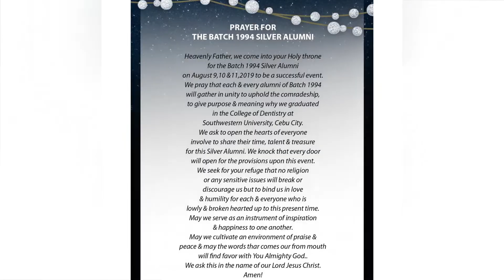SWU Phinma College of Dentistry Faculty